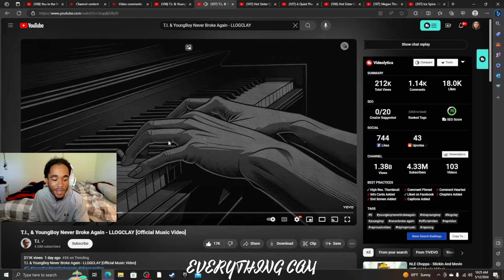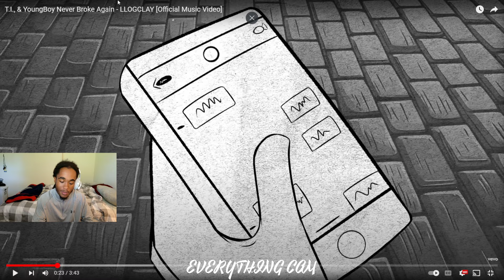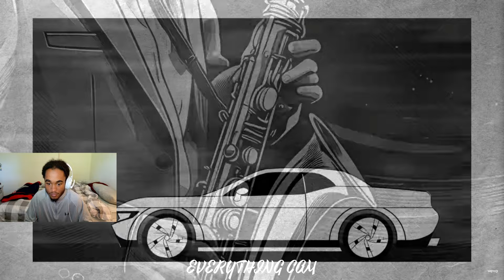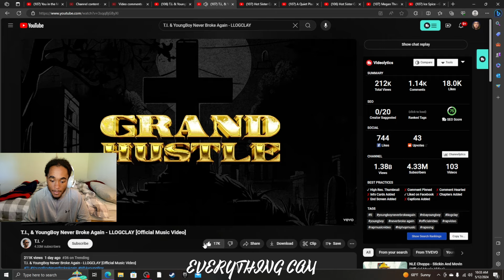YB DUO WE ALWAYS NEEDED!! | T.I. & YoungBoy Never Broke Again - LLOGCLAY REACTION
T.I. & YoungBoy Never Broke Again - LLOGCLAY REACTION...